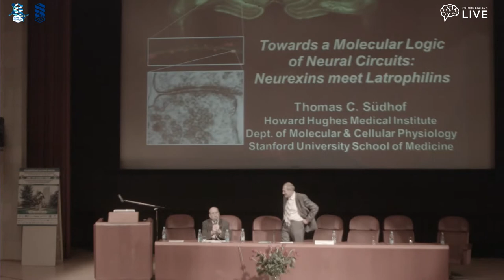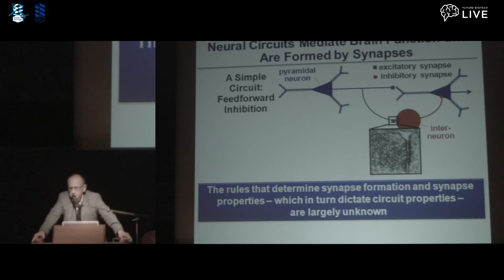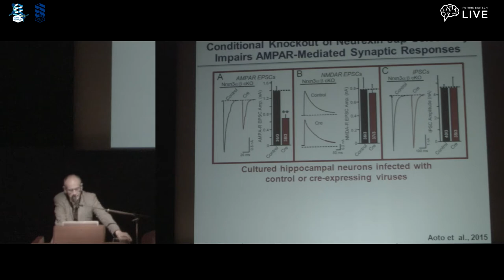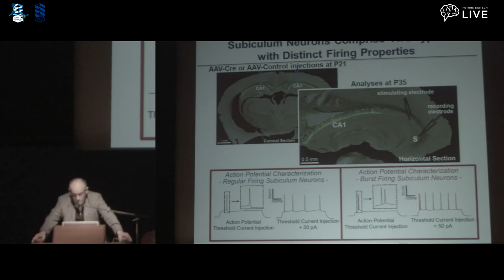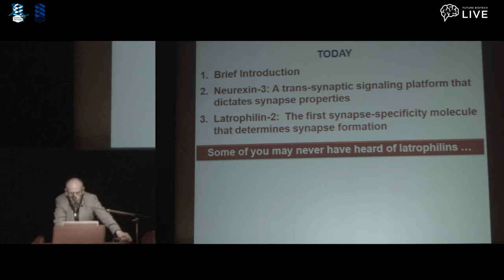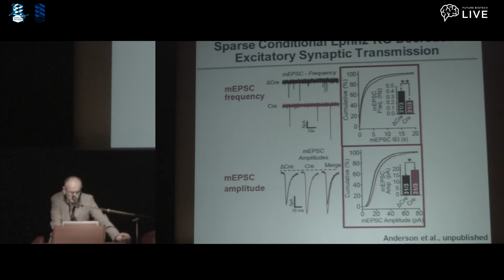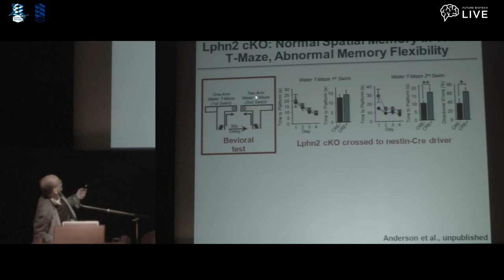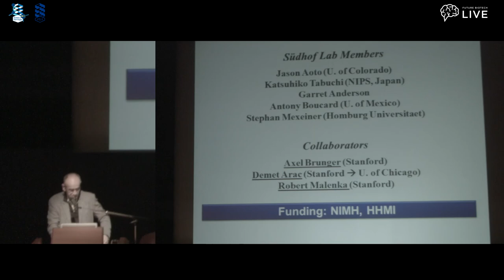Thomas Südhof: Towards a molecular logic of neural circuits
Plenary lecture by Thomas Südhof, Nobel Prize winner at  12th International scientific conference on bioorganic chemistry